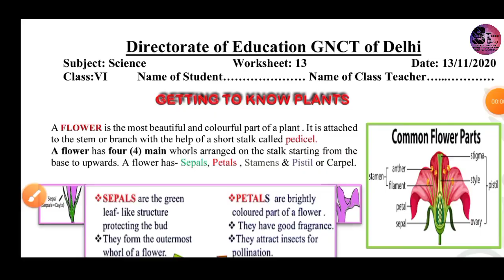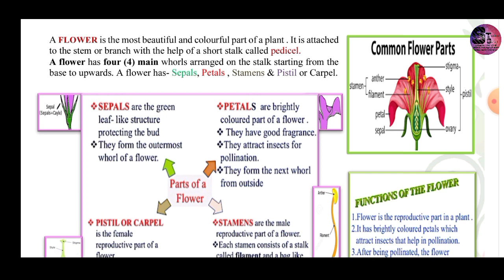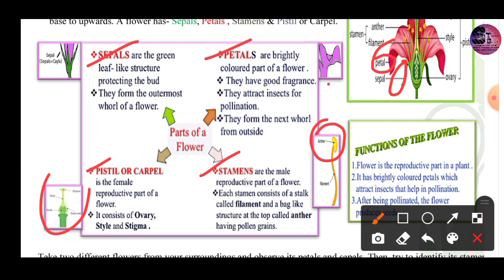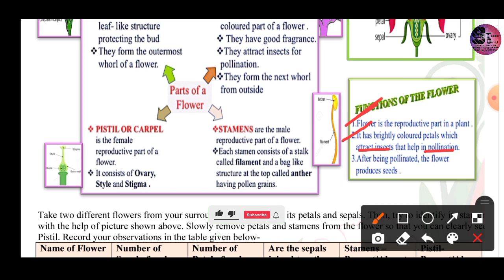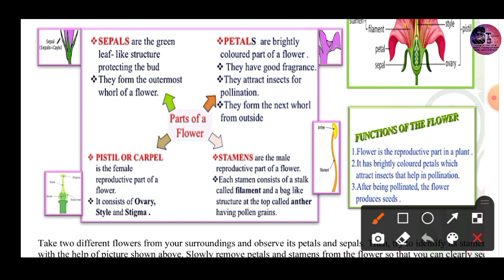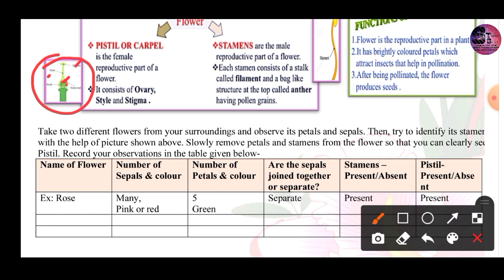Class 6 D O E worksheet 13 13.11.2020 Subject - Science